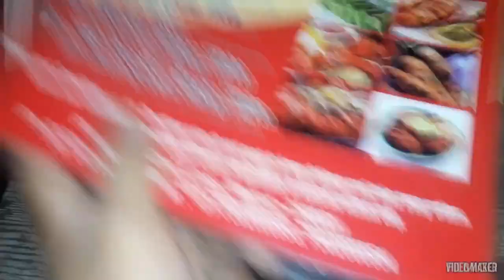Visit to Heera sweets#new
My sister completed her gradution and we celebrated at Heera Sweets, Meerut delicious food, maaza aa gaya